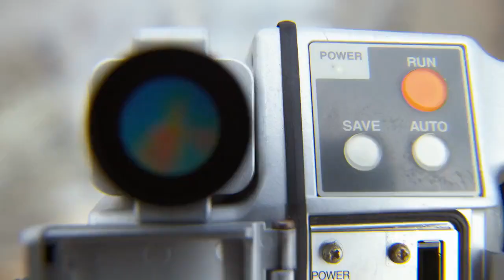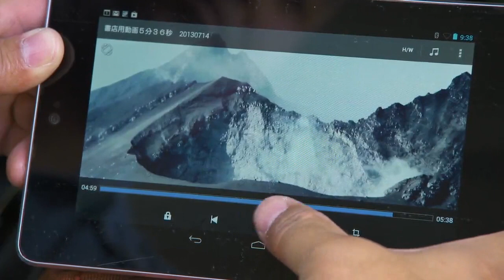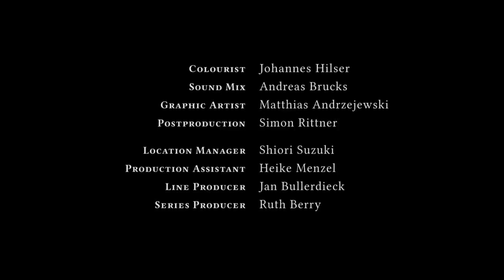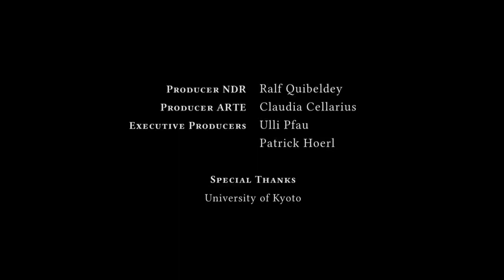Asia Secret Lives Hidden Places / Japan: Under the Volcano / Travel Docuseries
Asia Secret Lives Hidden Places: Series 1
Travel Documentary hosted by Megan Gay, published by Arte in 2015.
Unlike protected areas in North America and Europe, the endangered habitats of Asia are almost always home to people as well as wildlife.

Japan: Under the Volcano
Nature has created rare beauty here on Kyushu, one of the islands of Japan. But within recent memory, in 1991, there was a devastating volcanic eruption. This is the story of how people live in the shadow of destruction, under the volcanoes of Japan.

New videos posted weekly. Thanks.

Thanks to David Edelstein for the awesome picture.